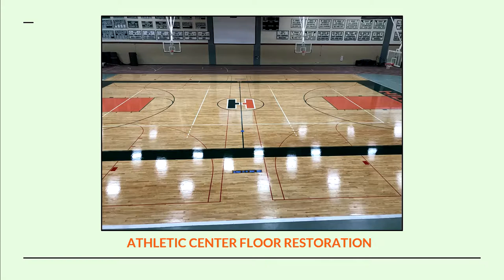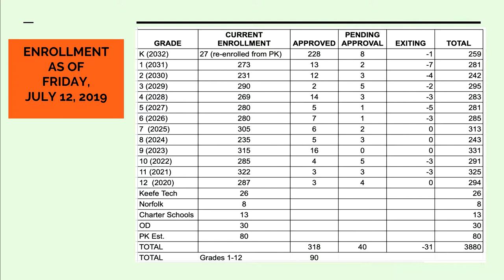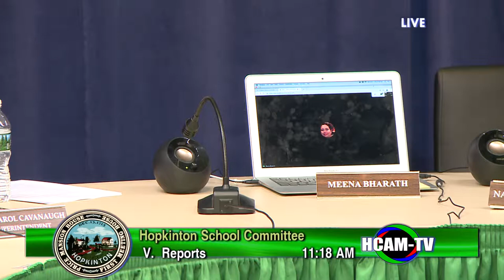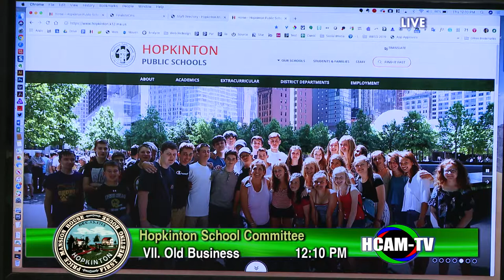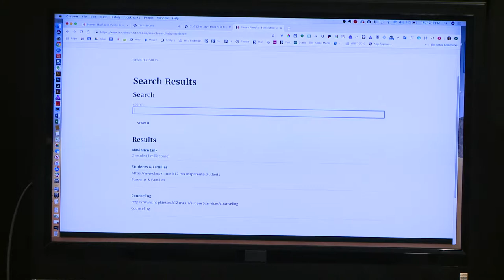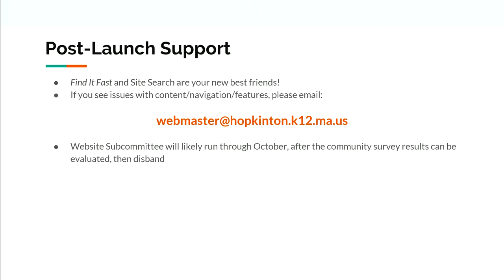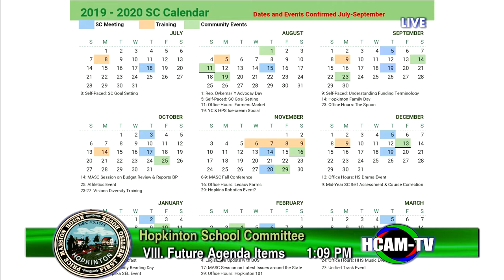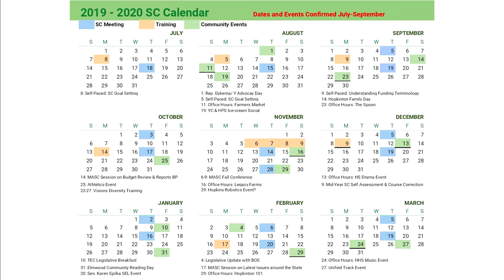School Committee Meeting: July 18, 2019